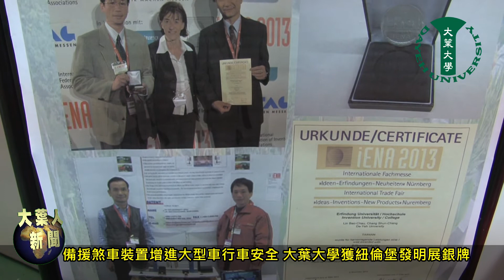20131128大葉大學獲紐倫堡發明展銀牌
有感於台灣大型車超載，衍生許多交通問題，大葉大學機械與自動化工程學系教授張舜長和博士生林保超共同研發「多介質壓力源之移動載具之備援煞車裝置」，透過液壓能量輔助大型車煞車系統，增進行車安全，勇奪2013德國紐倫堡國際發明展銀牌。